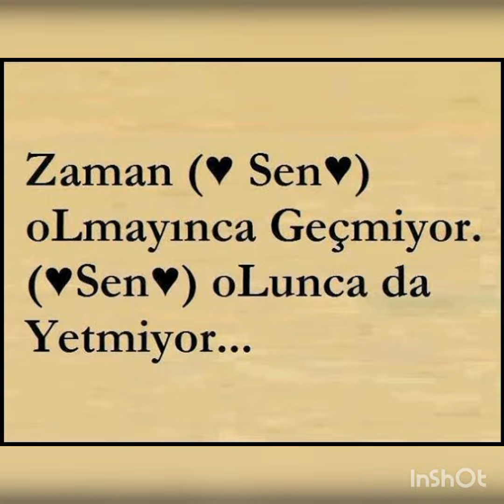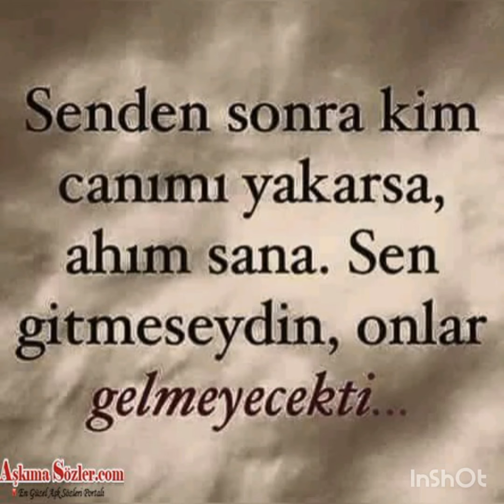Hoşgeldin dünyamı aydınlatan en güzel aşk şarkısı Whatsap durumu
Sevdiğinize en güzel video Whatsap durumu aşk şarkısı resimli2019